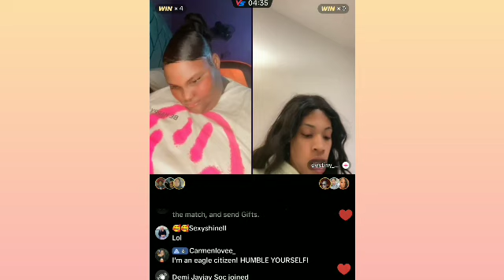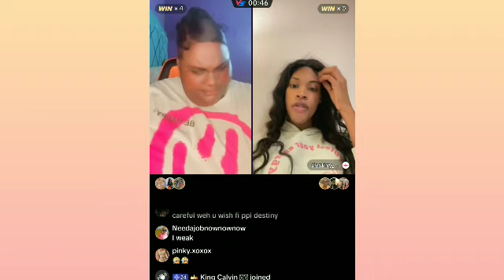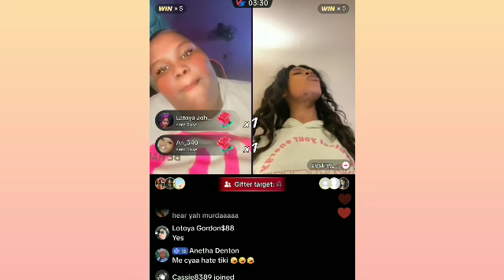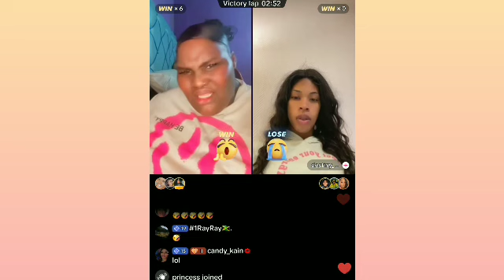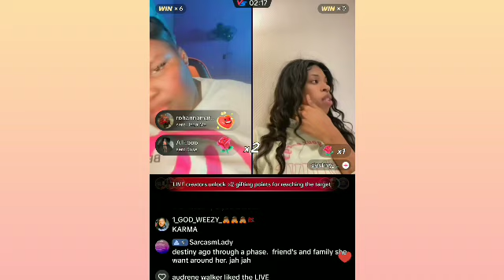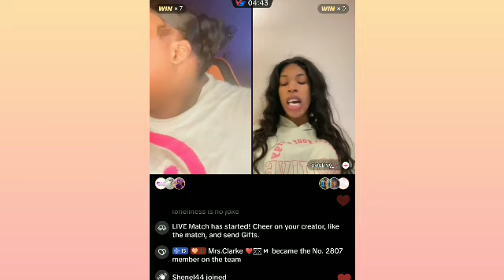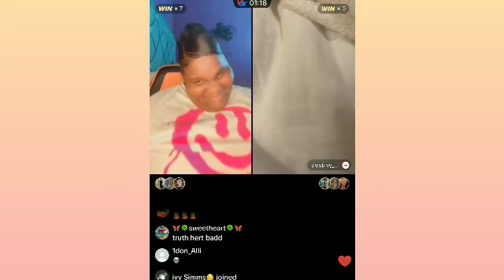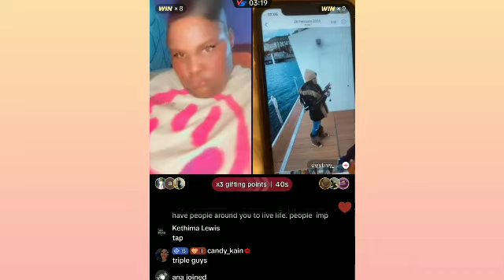Rosealee with Destiny clàpsback at Shay and more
destiny held ntn BK